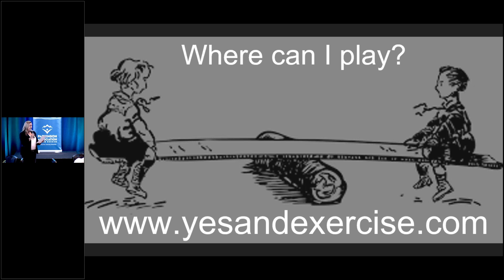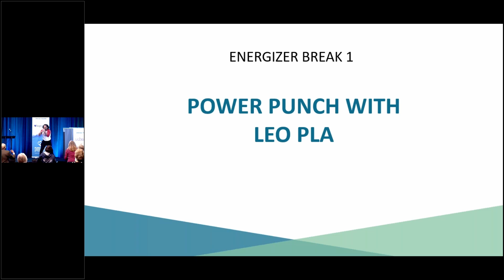e3 Conference: Energize Power Punch Break